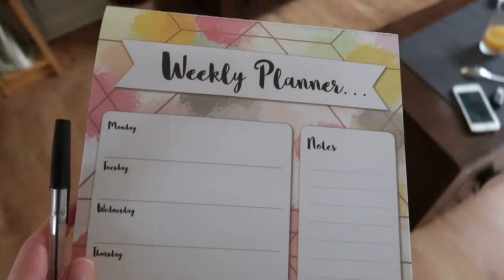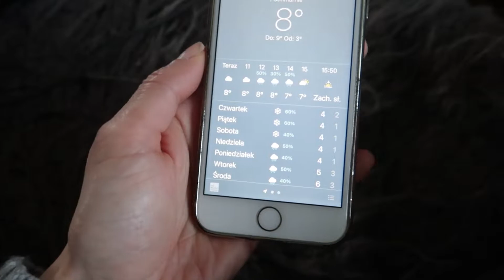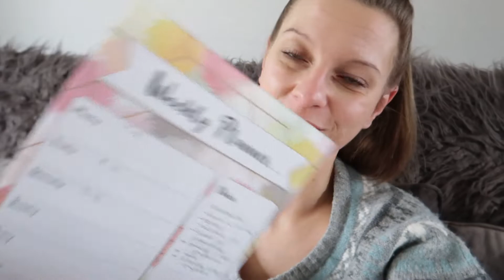VLOGMAS 🎄: MUSIAŁAM SIĘ ZWOLNIĆ Z PRACY... | PLANUJĘ ŚWIĘTA 📕 | IDEALNY PREZENT DLA KAŻDEGO 🎁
Dziękuję, że ze mną jesteś 🤗